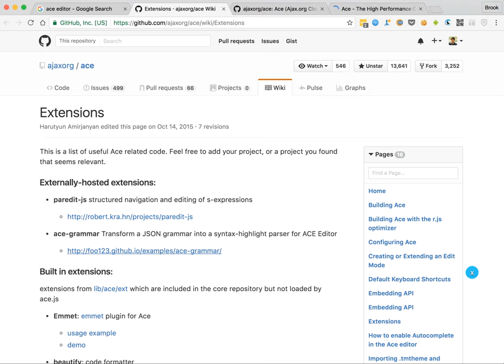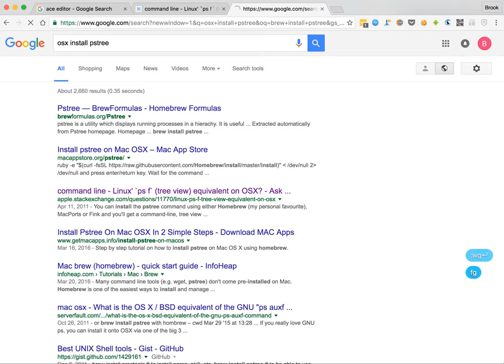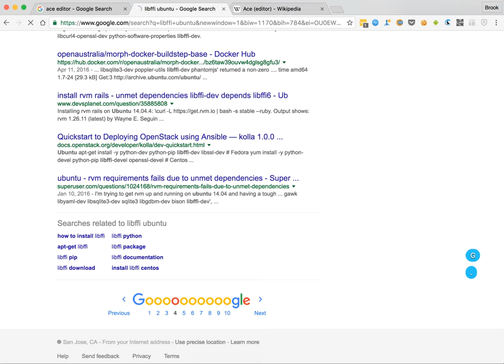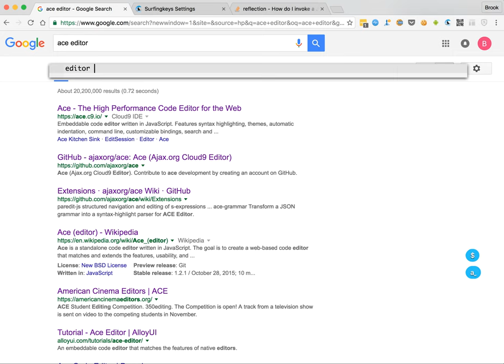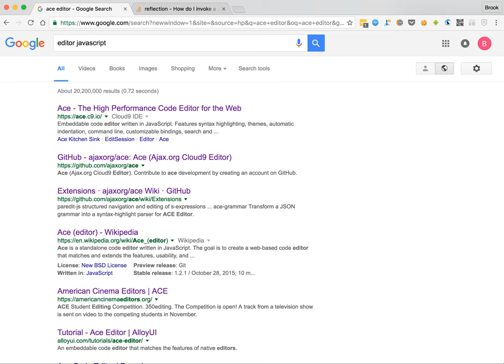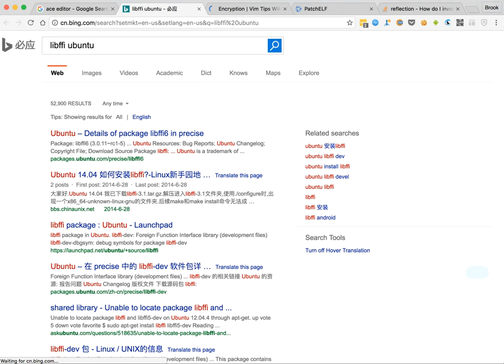Surfingkeys 0.6.3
Demo of how to

* follow link
* continuously follow(cf)
* search history/bookmark in Omnibar
* search selected text with google
* edit input box in vim
* find to enter visual mode
* search engine in Omnibar
* toggle help popup
* ]] to next page
* . to repeat
* yank text in visual mode
* edit textarea in vim
* open settings, show default settings
* keybindings in insert mode
* bookmark finder in Omnibar
* search alias in Omnibar